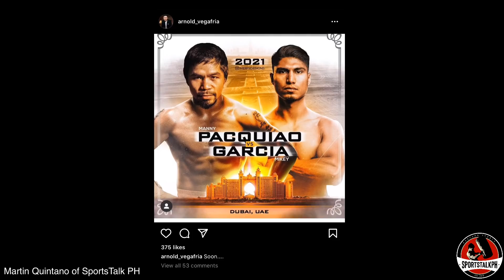BREAKING: Robert Garcia, May REAKSYON sa kumakalat na balitang Pacquiao vs Mikey Garcia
Robert Garcia on Manny Pacquiao vs Mikey Garcia in Dubai | Boxing news & updates!